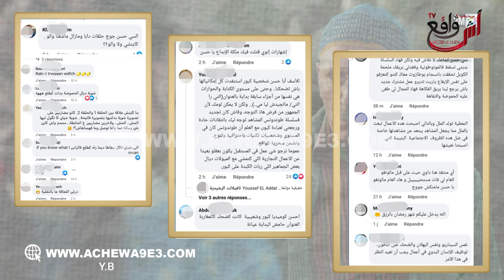بطل سلسلة "التي را التي" حسن الفد في مواجهة موجة عارمة من الانتقادات القوية والشعيبية سبب ذلك